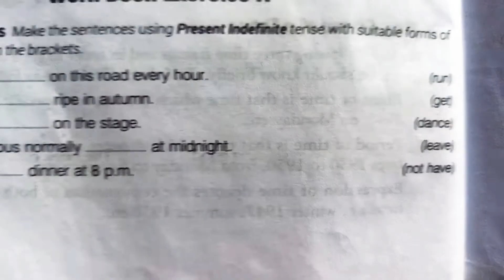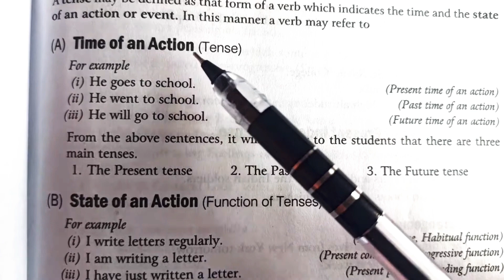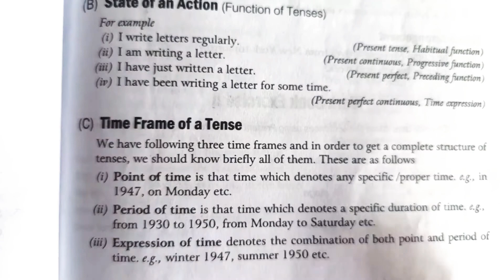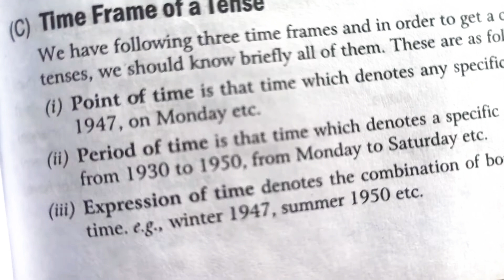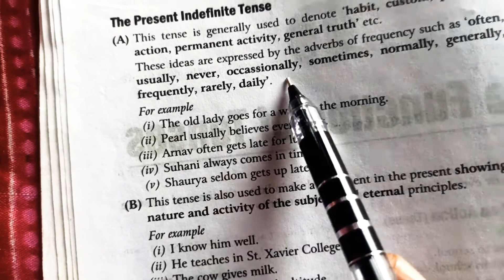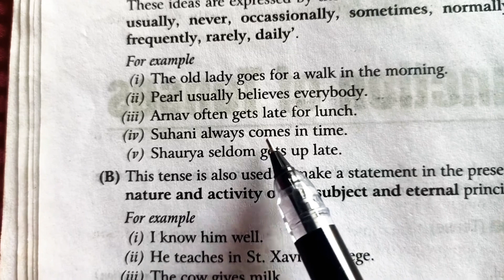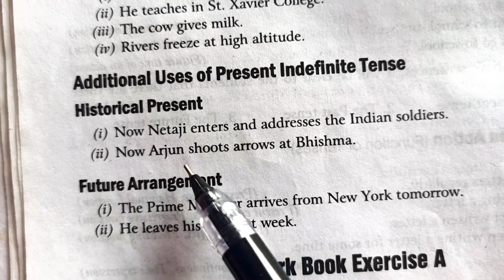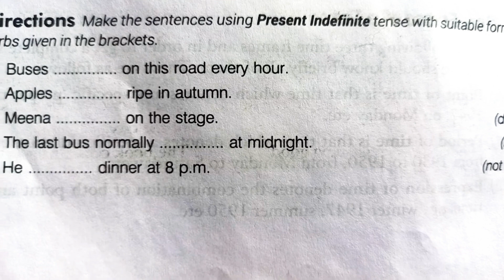Learn english for competitive exams |The Function of Tenses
Dear friends! In this video you will learn about the Tenses,Verbs and The Present Indefinite Tense,Adverbs of frequency ( always, never, often, usually, sometimes etc.) and their uses in both Hindi and English language.

At the beginning of this video,there is an exercise to complete.Then video starts with the introduction of Tenses.